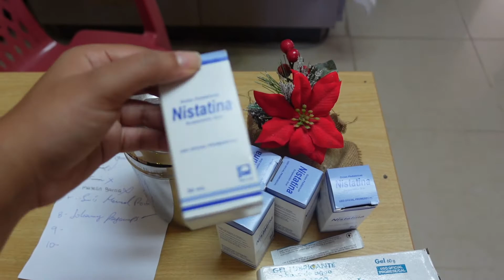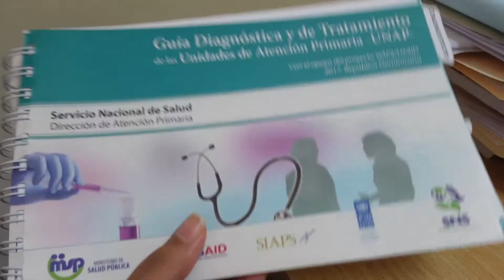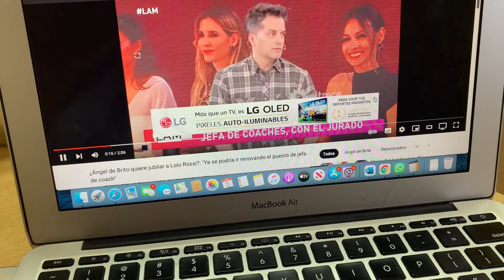día en mi vida como médico pasante | qué hay en mi consultorio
Hola a todos! En este vídeo me acompañan en un día en mi vida como médico pasante en República Dominicana y les muestro qué tengo en mi consultorio. Espero que les guste.